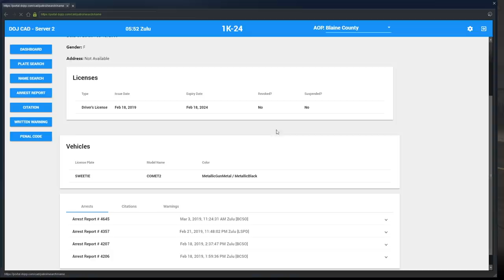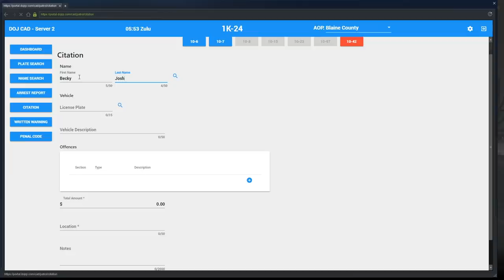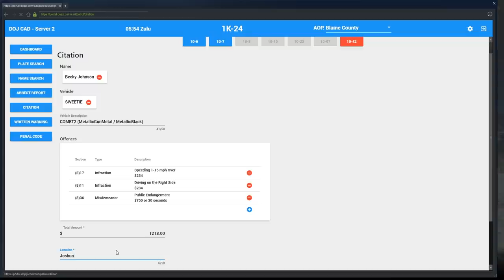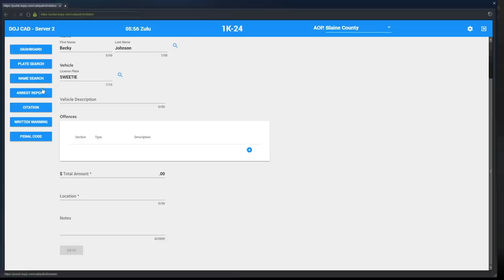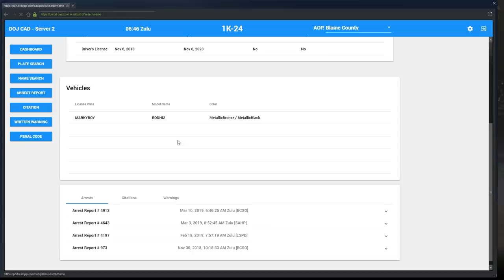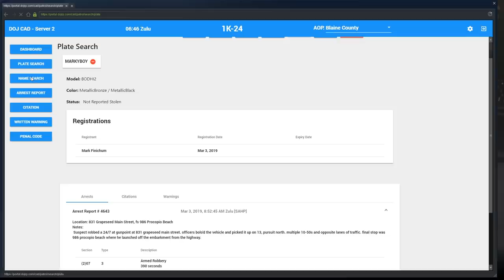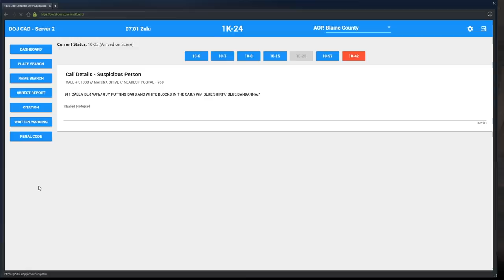Dept. of Justice Cops #669 - Drug Busted